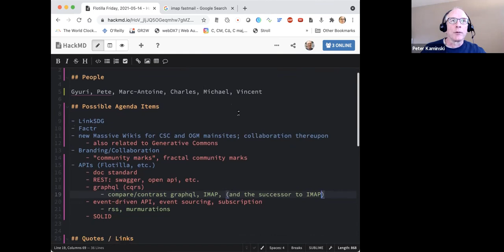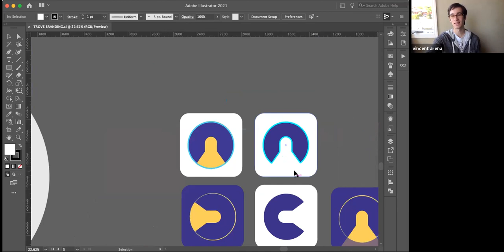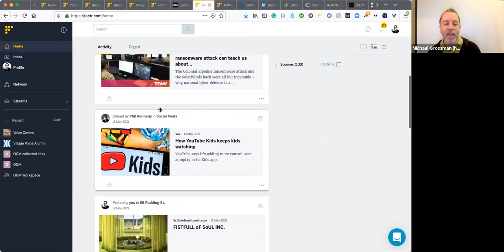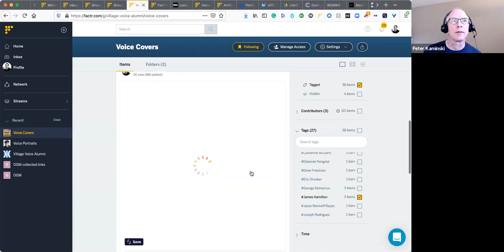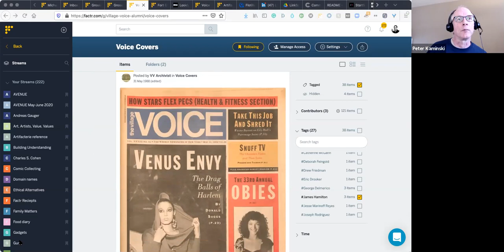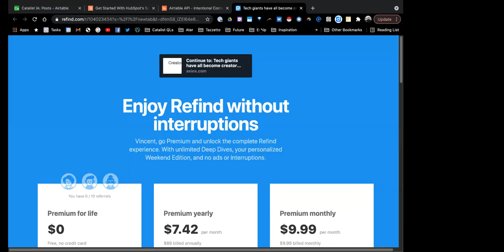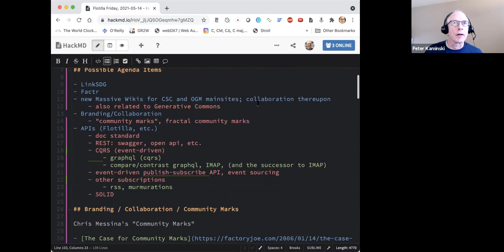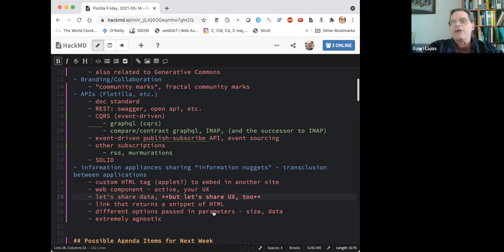Flotilla Friday, 2021-05-14